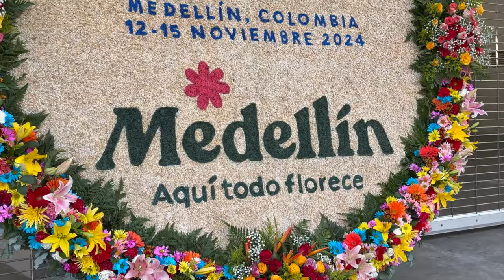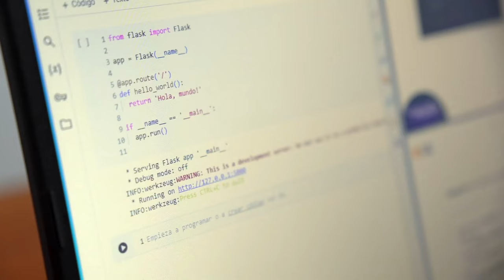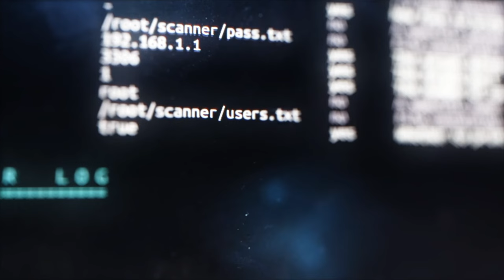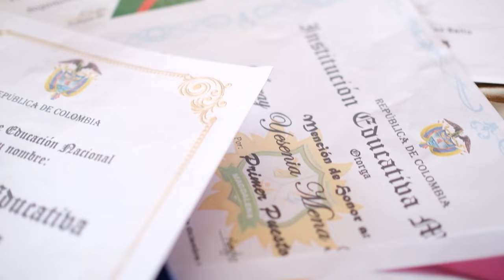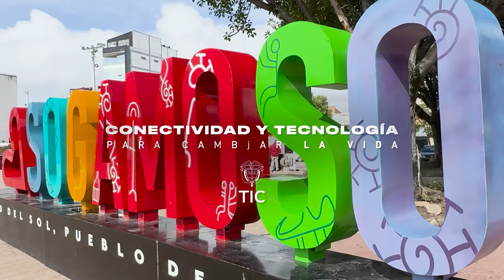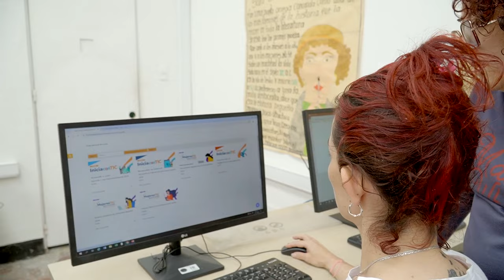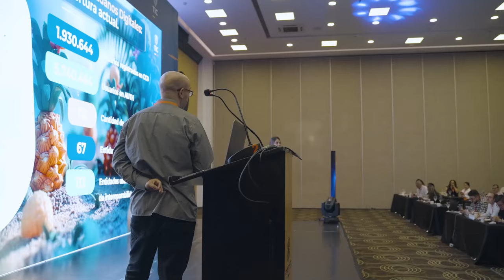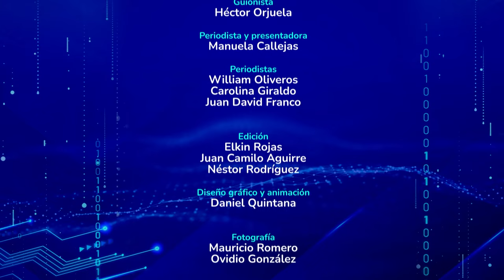Saray, la apasionada por la tecnología que quiere llegar al espacio – Ep.39 2024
En Medellín, se dio el 'Foro Mundial de Datos de las Naciones Unidas', y se compartió un espacio de reconstrucción social a través de la conectividad. El servicio brindado por los desarrolladores de la app 'mialcaldia' desde Popayán, beneficia a las naciones de la Región Andina. Ministro TIC visita el Centro de Respuesta ante Incidentes Cibernéticos de Asobancaria, para compartir avances en ciberseguridad. Una niña de Sogamoso, gracias a su talento para las áreas STEM y el apoyo del ministerio TIC, hace parte de los programas de Educación Digital de la NASA. Nuestro historiador, nos habla del siglo XX, cuando éramos el Ministerio de Comunicaciones, y en Cali, fomentamos la innovación y el liderazgo público en el uso de Datos e Inteligencia Artificial.

00:54 MinTICenRegión: Foro Mundial de Datos de la ONU y Mesa de Conectividad en Antioquia.

04:18 Sintonía TIC: Aplicación desarrollada en Popayán facilita los trámites gubernamentales.

08:21 MinTICenRegión: Ministro TIC visita el Centro de Ciberseguridad de Asobancaria.

10:43 Historias de Transformación: Conoce la historia de Saray Mena, quien sueña con ser astronauta.

17:04 MinTICenRegión: Mediante 'SenaTIC', llegamos con Educación Digital a Ciudad Bolívar.

20:38 Nuestro historiador viaja al siglo XX para hablarnos del Ministerio de Comunicaciones.

24:39 Mi Historia con las TIC: Graduamos a funcionarios en el Bootcamp 'PotencIA Gobierno Digital'.

Ministerio TIC